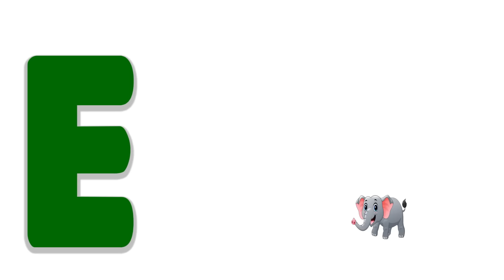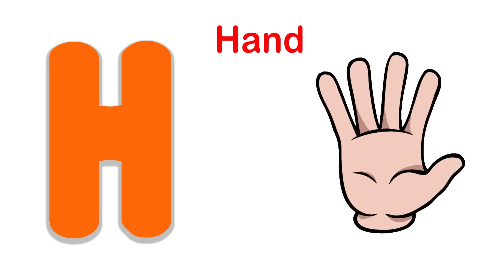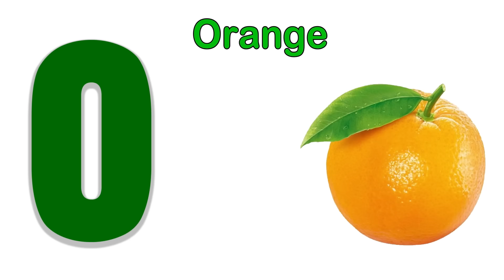A to Z Reading | ABC Learning Videos For Kindergarten | A to Z Learning Video | A to Z Words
You will find queries for:
1. A to Z Learning Videos
2. A to Z Learning Words
3. A to Z Learning English
4. A to Z Learning Alphabets
5. A to Z Reading Video
6. Learn A to Z Alphabet Reading
7. A to Z Learning Videos For Kids
8. A To Z Learning Videos For Kindergarten
9. Educational Videos For Kids
10. A To Z Vocabulary For Kids
11. English Reading For Kids